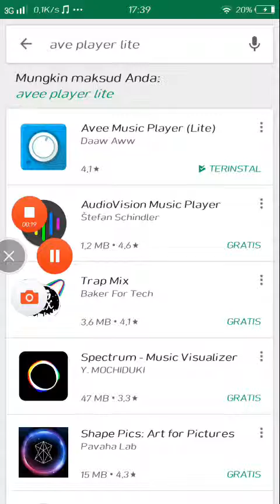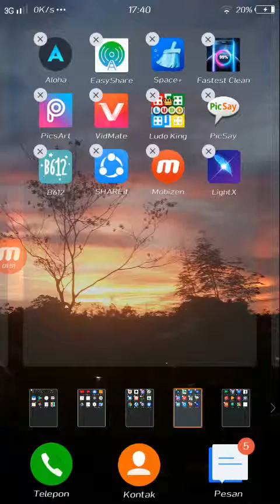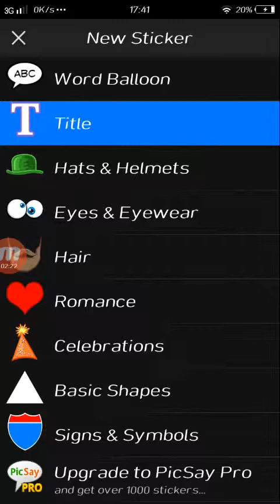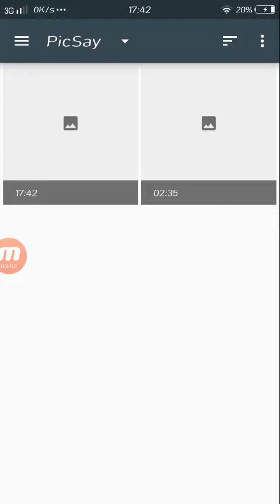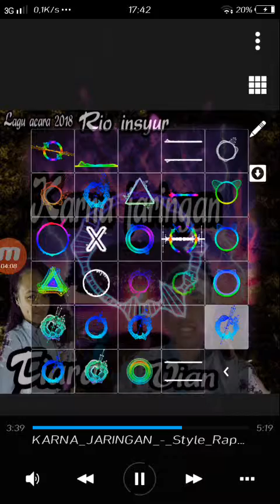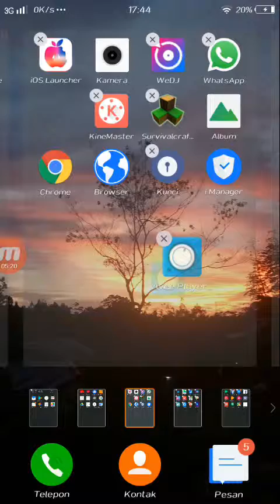Cara edit foto di ave player..!! (rio lc) 2018